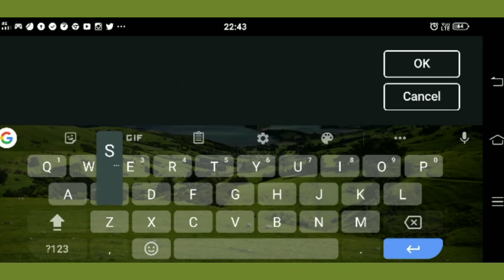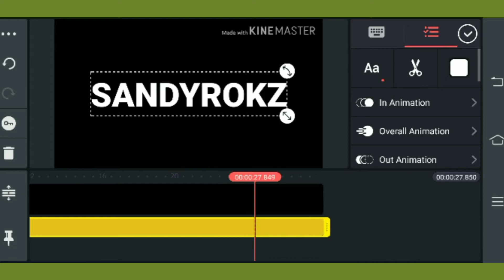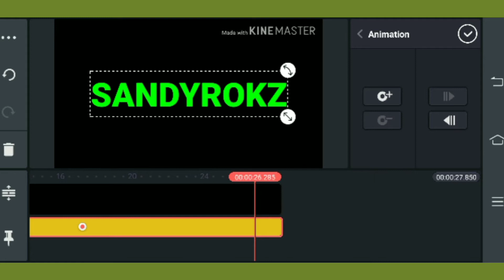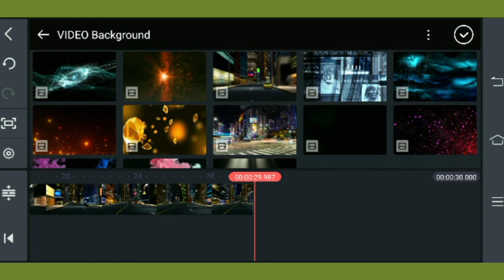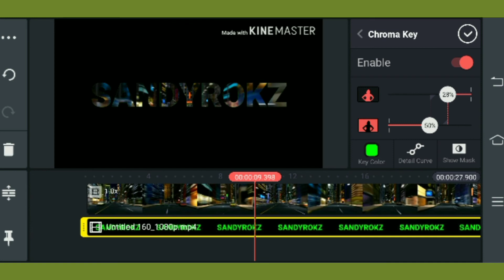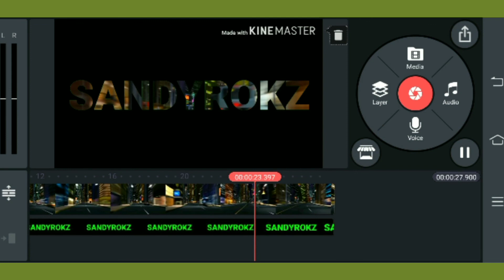Kinemaster tutorial | how to make name intro in kinemaster tutorial | kinemaster video editing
About Video:
      In this video tutorial, you can learn how to make intro video on mobile using one of the best video editing apps kinemaster. I am going to show you how to make intro or trailer using Kinemaster.
      So watch this video carefully till the end and don't skip.

⚙️ MY GEARS (All equipment I used to make Youtube video)::--

Tripod for Camera
Mobile 1
Mobile 2
Tripod for Mobile

name intro tutorial using kinemaster
kinemaster tutorial
kinemaster intro
intro name
kinemaster me video layer kaise add kare
kinemaster se intro kaise banaye 2020
kinemaster online
editing tutorial